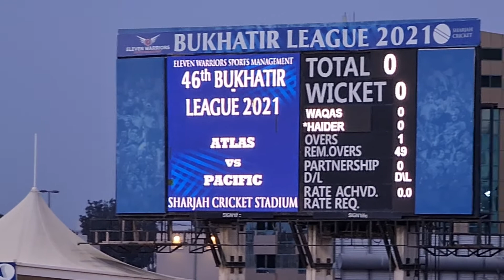HAIDER WASI SHAH(M-1 )724/21(R=4 B=8 (212 50's)29,795 RUNS 48 100's) PACIFIC GROUP vsATLAS FOUND.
46 BUKHATAR LEAGE  2021 SHARJAH  CRICKET STADIUM  UAE.